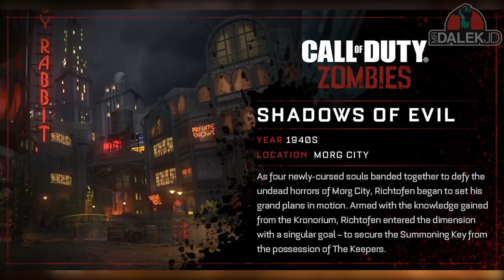Black Ops 3 ZOMBIES FUTURE STORY - RICHTOFEN'S SECRET THE "KRONORIUM"! SECRET OBJECT OR GROUP?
Black Ops 3 ZOMBIES FUTURE STORYLINE - THE "KRONORIUM"!
●If you enjoyed the video, be sure to hit the "LIKE" button! :D

As four newly-cursed souls banded together to defy the undead horrors of Morg City, Richtofen began to set his grand plans in motion. Armed with the knowledge gained from the Kronorium, Richtofen entered the dimension with a singular goal: to secure the Summoning Key from the possession of The Keepers.